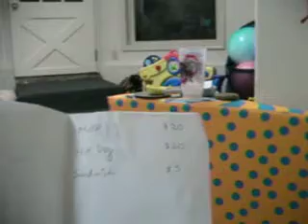you can't get anything you want at Zach's restaurant